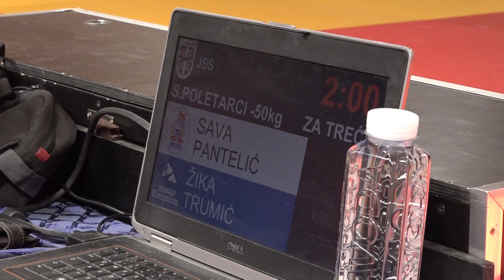Sava Pantelić KIN Žika Trumić VOŽ 0:1 -50kg Czkup2024 BRONZE